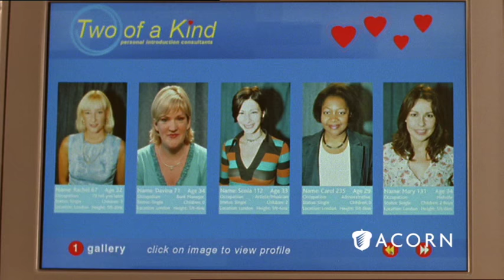Acorn TV | William and Mary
She brings people into the world, he sees them out but for them, love is the biggest mystery of all. Martin Clunes (Doc Martin) and Julie Graham (The Bletchley Circle) are the slightly-jaded-but-ever-hopeful couple looking to finally get it right in this addictive British dramedy.